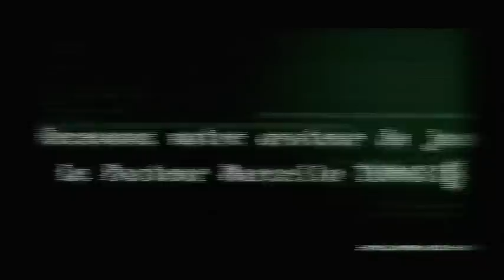La différence entre un fils et un enfant | IC2017 - Pasteur Marcello Tunasi